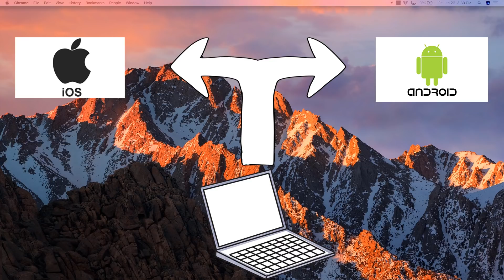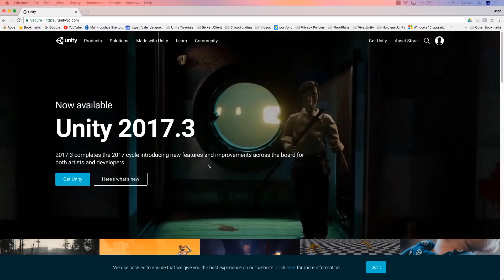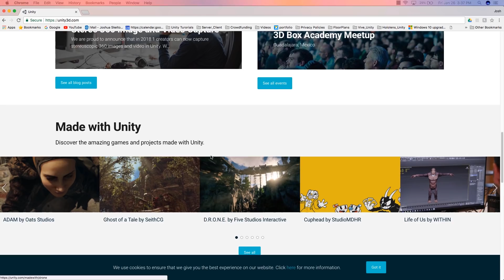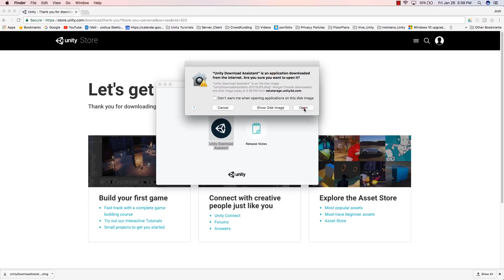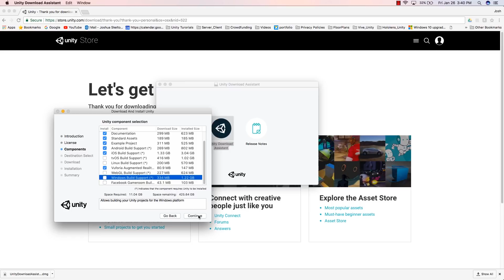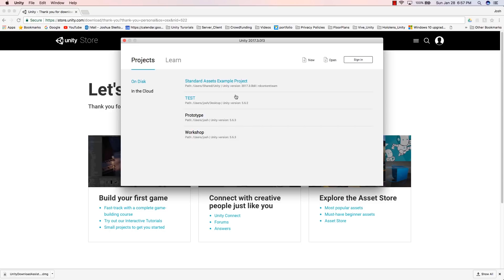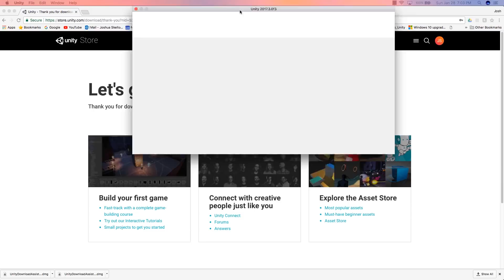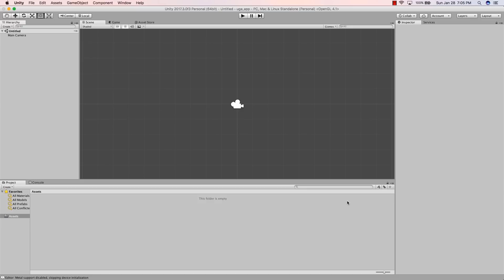App Development with Unity | Part 1: Intro to Unity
This is the first video tutorial of a series of tutorials that teaches how to make a basic app using the Unity game engine. We talk about why you'd choose Unity over other editors, and the leverage of using Unity to deploy to multiple platforms with minimal effort.
This video focuses on the very basics of getting started in Unity. We will build upon each lesson learned, make an app, and deploy to iOS and Android.